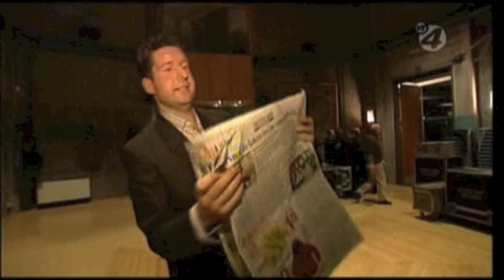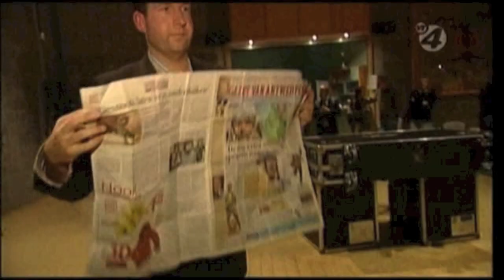Newspaper Illusion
Jean Blaute en Roland Van Campenhout redelijk onder de indruk van Guinelli's kranteneffect :-)